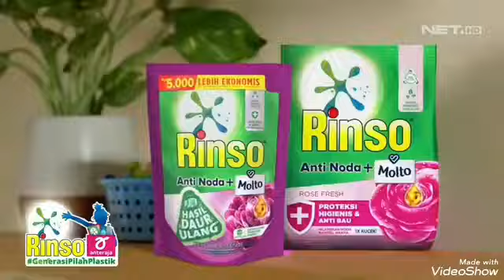Iklan Sensitive Mineral Expert Pepsodent Bon Cabe Mesran Rinso Dancow Coklat Top coffee Sari Gandum